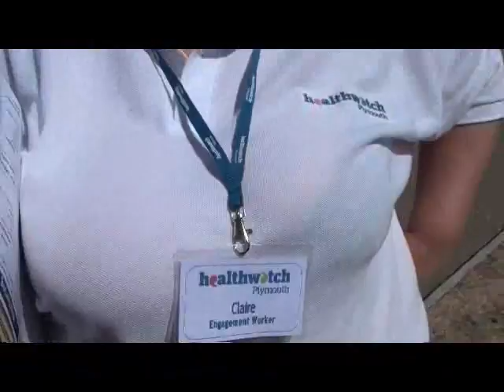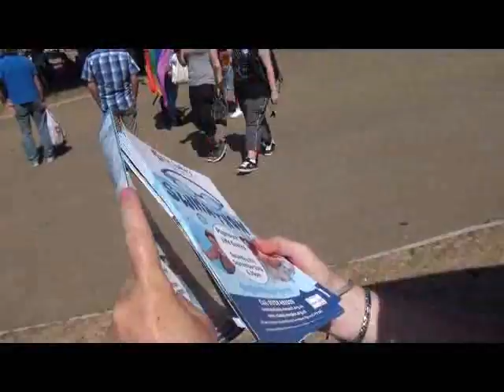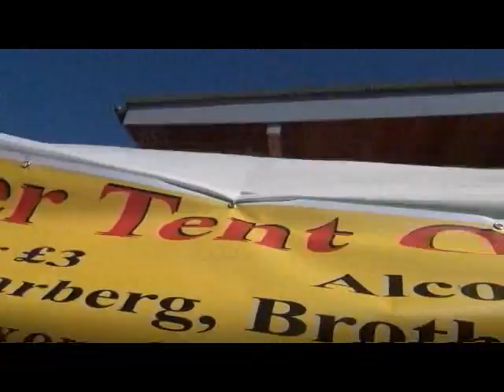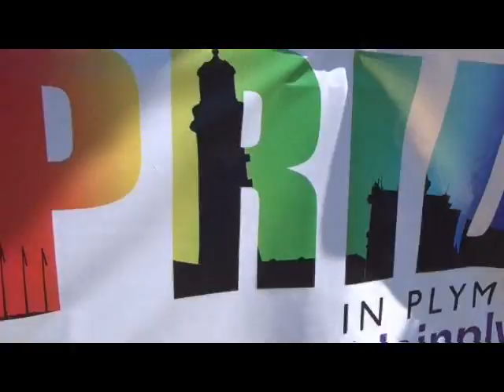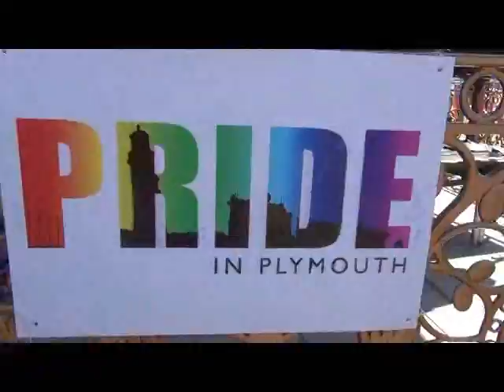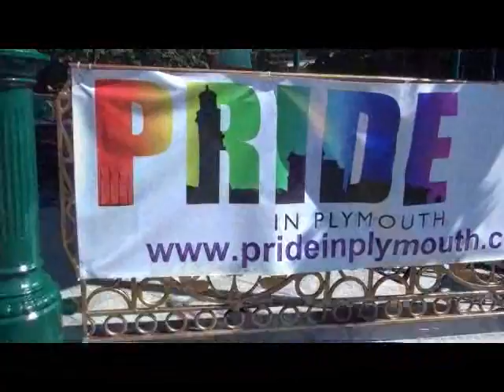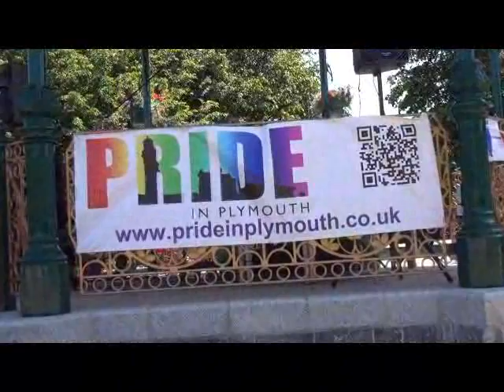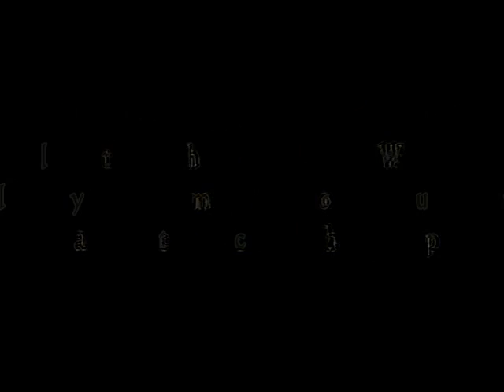Gay Pride Plymouth 2013 Part 2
It is always great catching up with people at Pride events. Thanks to the organisers and peoplke at Gay Pride Plymouth 2013
Pride Forum facebook tgem
Chris Summerfield Media